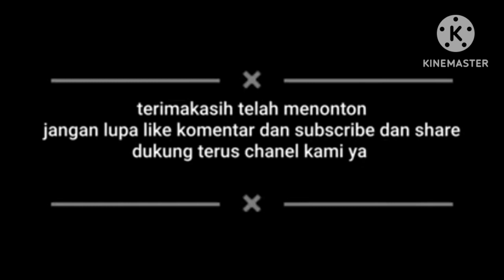Humpty train|thomas & friends ber keliling kota dan bukit|tv_kidsandalas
Hallo teman-teman..
Vidio ini tentang bermain kereta thomas yang berkeliling kota dan bukit.
Semua animasi di angkat dari games By BUDGE
tv kids andalas